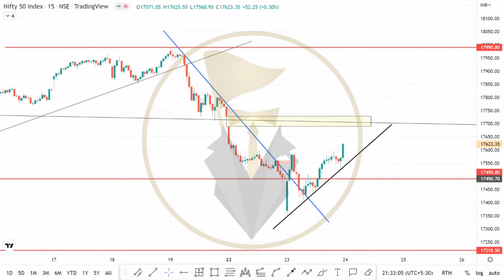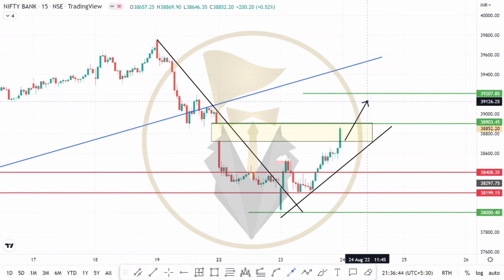Pre Market Analysis தமிழில்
This video details the trend and intraday analysis of the indices Nifty and Bank Nifty, it talks about the present market situation and predicts and analyses possible outcomes for tomorrow.
Contents
0:00 Intro
0:10 Nifty Trend Analysis
2:02 Bank Nifty Trend Analysis

For more insights join us